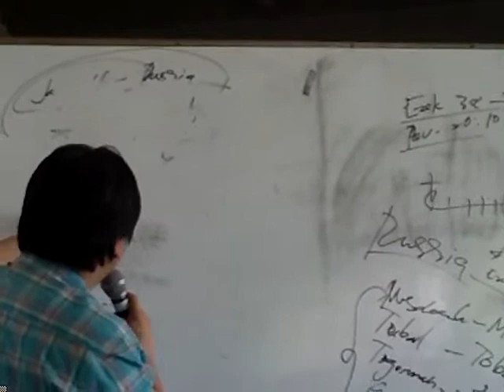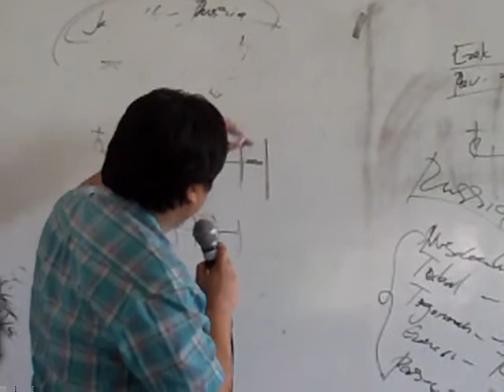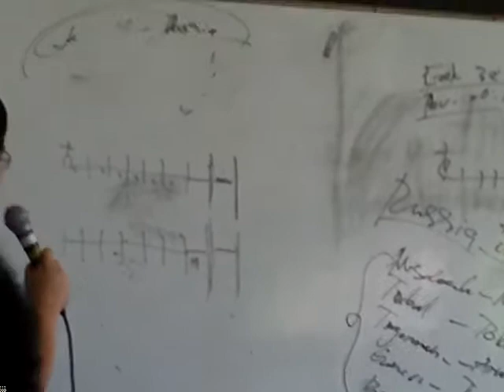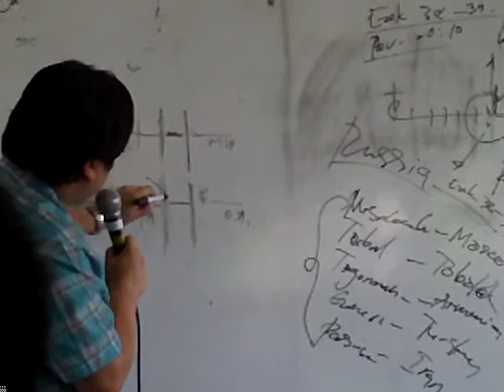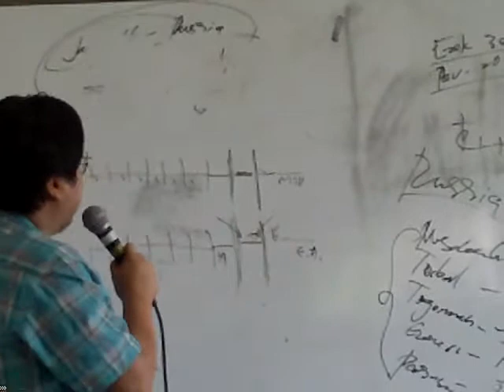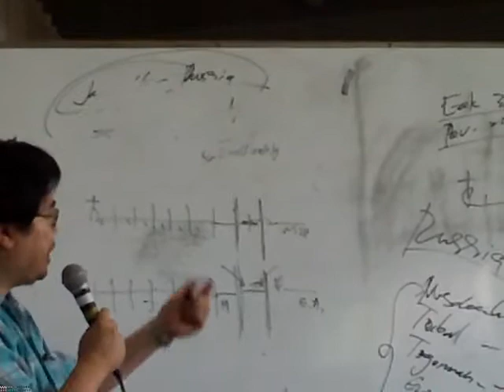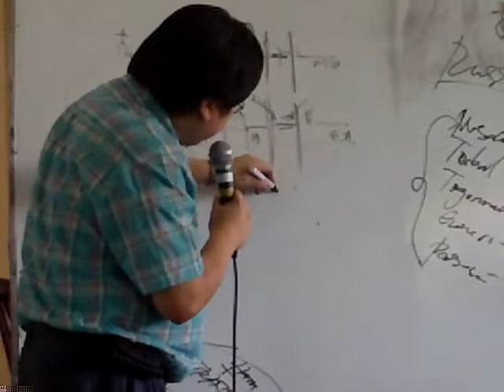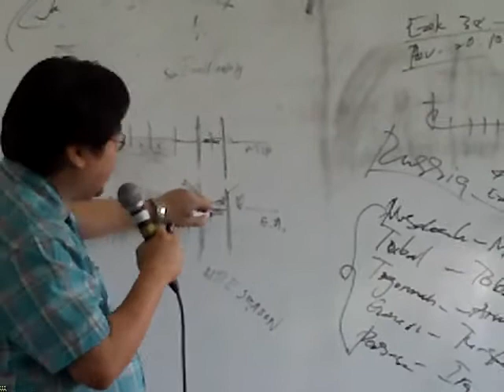Gallego 11.7.11 Parallelism Clarification Gog & Magog IMAG0018.AVI EndtimEnglsh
Parallels:  7church ages = 7000 yrs Human Creation Week
Laodicea = Millennium,  Tribulation Period = Little Season
Armageddon = Rain of Fire,  Ezk. 38&39 = Gog&Magog

PLEASE INVITE CHRISTIANS TO LISTEN TO MY WEEKEND LIVE BROADCASTS:

U.S. EASTERN TIME FRIDAY & SATURDAY 7-8PM
YAHOO MESSENGER progressive_revelation

U.S. EASTERN TIME SATURDAY 7-8PM